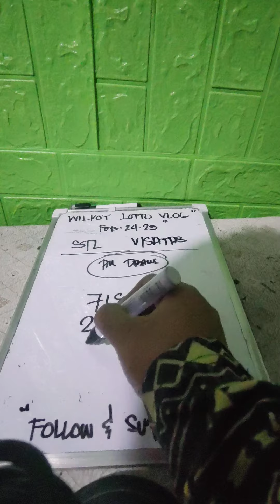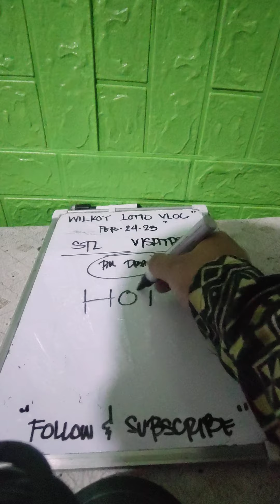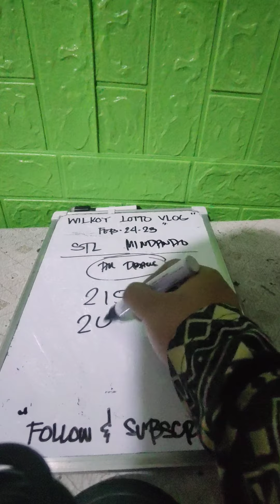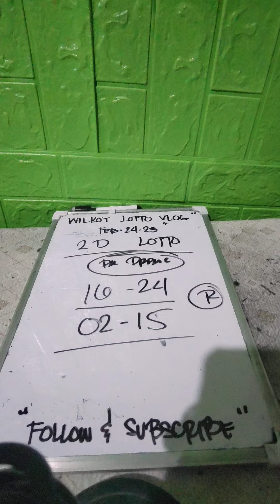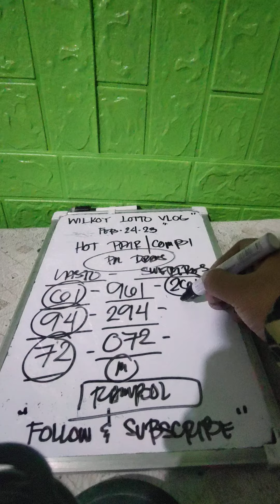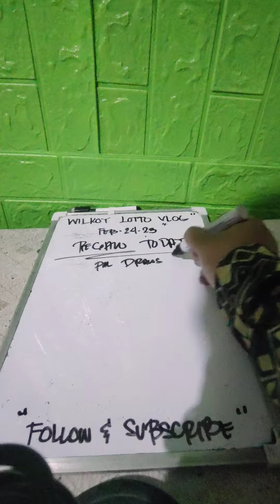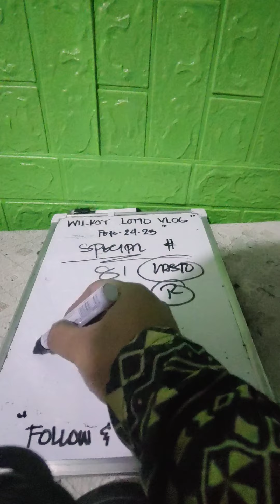SWERTRES HEARING TODAY | FEBRUARY-24-2023 DAOG NAPOD TA KARON